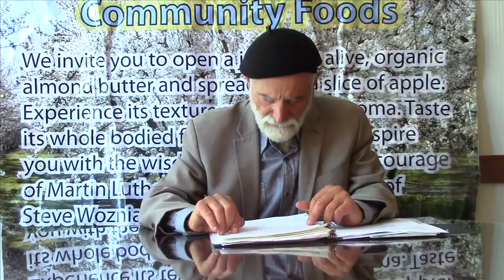Listen to Lincoln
Living Tree Community Foods President Jesse Schwartz discusses the obstacles involved in living healthy in today's society and how we should listen to the words of our forefathers.